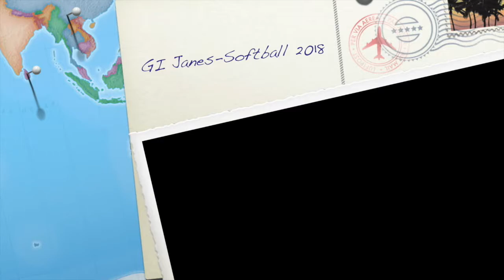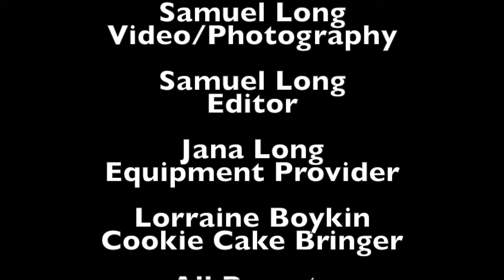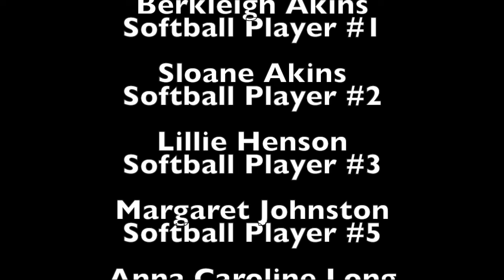GI Janes Softball Video: 2018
I'm back with a new video for my sister's softball team. Thanks to Vlog Music No Copyright for the music!!